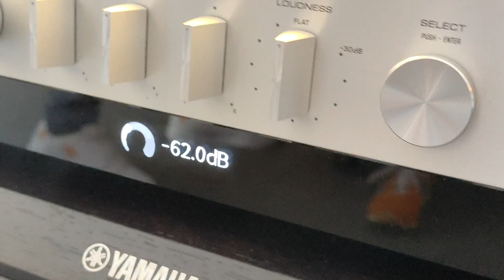Yamaha R-N2000A and NS-2000A Network Amplifier and speakers